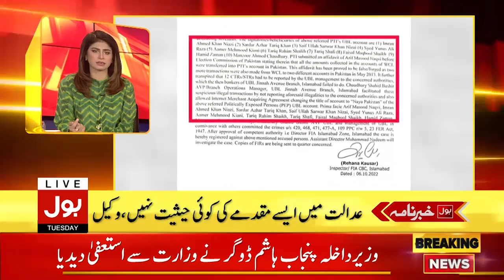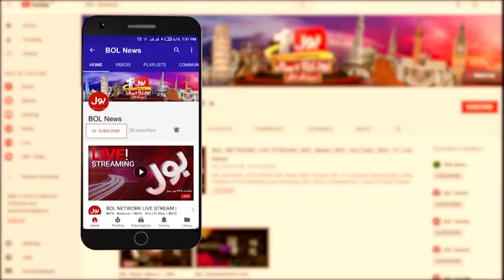Shehbaz Govt Aggressive Action | News Headline At 7 PM | Imran Khan Case Filed Again